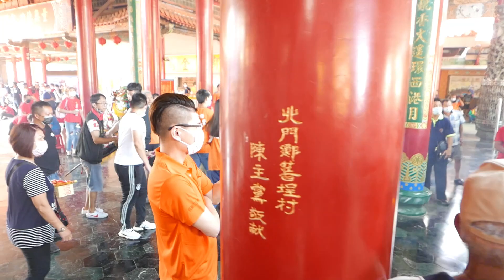20211016有二把刷子的濟公開光神尊